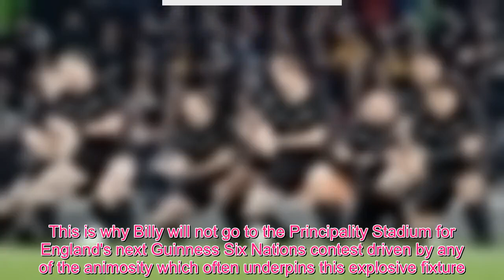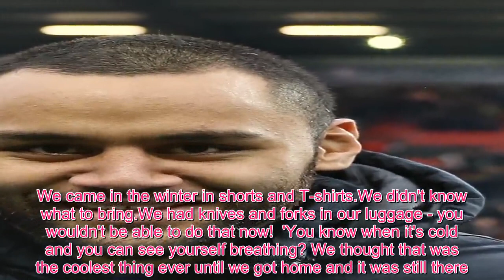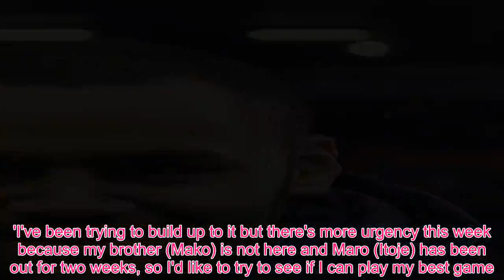Rugby Oma: Billy Vunipola on his family's warm Valleys ahead of Six Nations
Billy Vunipola will seek to trump any cross-border hatred on Saturday by harnessing the power of love in Cardiff - in tribute to a Welshman who helped his family settle in the UK.The Saracens No 8 and younger of England's two Vunipola brothers spoke movingly on Wednesday of how the culture-shock migration from the South Pacific to Pontypool was made more bearable by the welcome they received.When former Tonga captain Fe'ao Vunipola brought his wife and children with him to the Valleys, they were warmly embraced by the community, which went a long way to helping them settle.This is why Billy will not go to the Principality Stadium for England's next Guinness Six Nations contest driven by any of the animosity which often underpins this explosive fixture.'It's a big game but there's no hate there,' he said on Wednesday.'I think love works better than hate because you have a clear mind.With hate, you think everything's wrong and it's everyone else's fault.'There's a lot of love for people in Wales.Where we kind of fall apart is when England-Wales comes into it.That's when we divide.But that's only once or twice a year and it's nothing crazy - they will support Wales and I will play for England, so they won't be supporting me.' Recalling the arrival in Pontypool, when he was just six, Vunipola added: 'We hold a lot of people in high regard in Wales.We have a lot of family, friends, people who really helped us out when we came over here.'Extra duvets, extra pillows, jumpers - all those little things.We were very naive when we came over and didn't think it would be that cold.So we were grateful for all those little gestures, and big things too - like helping with visas and my dad's work permit.We came in the winter in shorts and T-shirts.We didn't know what to bring.We had knives and forks in our luggage - you wouldn't be able to do that now!  'You know when it's cold and you can see yourself breathing? We thought that was the coolest thing ever until we got home and it was still there.We pretended we were like the old guys smoking, but it wasn't cool when you were trying to go to sleep and it was still cold.' One individual was particularly supportive.'Funnily enough, it was a kit-man from the club at Pontypool,' said Billy, 26.'He took pity on my Dad and us as his little family.He has just passed away and we were at his funeral in Wales a few months ago.Terry Gordon.I called him Tiger.Great guy.I will be thinking of him on Saturday.' There was another culture shock to come for the Vunipolas, when they moved to England.A first taste of London had a profound effect on Billy, who said: 'I just remember how busy it was and being scared of it.We went from Pontypool to London, which was like zero to 100 in terms of people being around.'I remember having to hold everyone's hands all the time.It just scared me!'  Not much scares Vunipola these days, but there have been nerves, as he is returning from repeated arm fractures - the latest of which kept him out of the autumn Tests.He has appeared slightly tentative so far in this championship and knows the time has come to raise his game in Cardiff.'I've been building up a little bit of confidence, and for me it's a good time to try to play some of my better rugby,' he said.'I've been trying to build up to it but there's more urgency this week because my brother (Mako) is not here and Maro (Itoje) has been out for two weeks, so I'd like to try to see if I can play my best game.